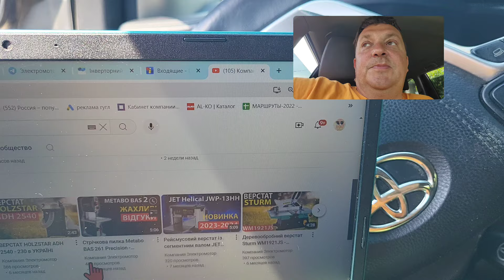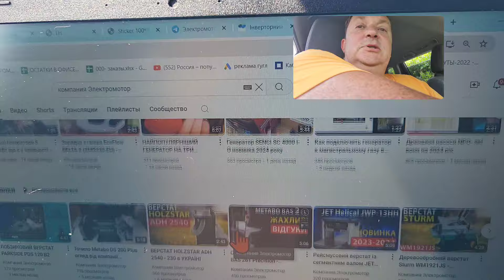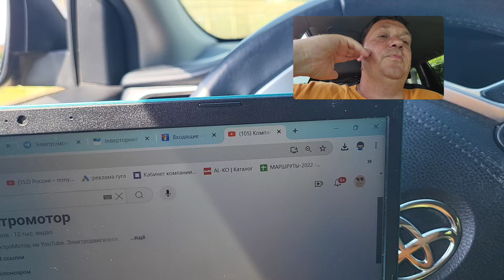Без Передплати можно ОРИМАТИ генератор на Новий Пощті? Я точно заберу!!!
Без Передалати можно ОРИМАТИ генератор на Новий Пощті?Я точно заберу!!!